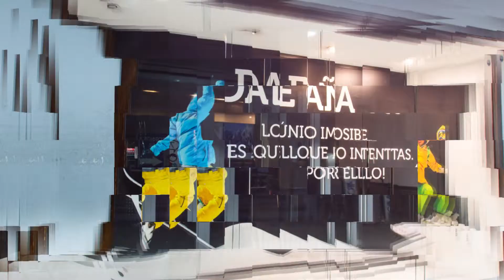SKI LOVERS TIPOS DE VIRAJES